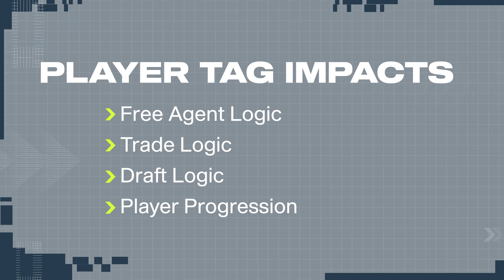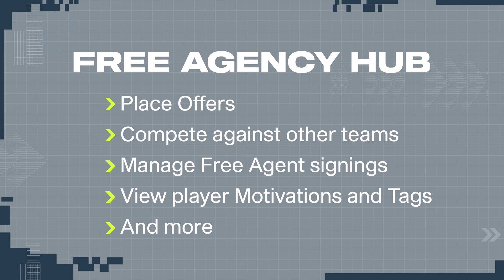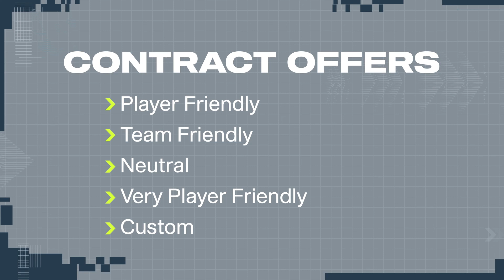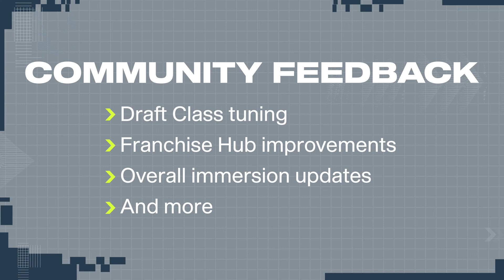Madden 23 Official New Features Overview